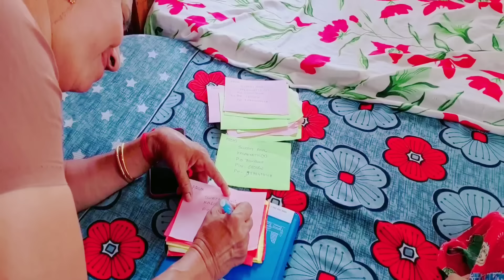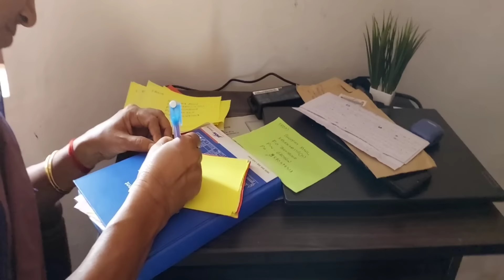കുറച്ച് ദിവസത്തെ പ്രയത്‌നം. അത് ഒരു തീരുമാനമായി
present address:

swathy anil
kalakkattil house
p.o thumboor
pin 680662
trissur

permanant address:

swathy anil
kalakkattil house
p.o manakkulangara
kodakara
pin 680684
trissur

Instagram mallu mom by swathy